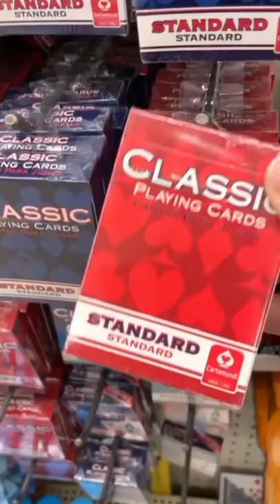Top Dollar Tree Finds for STEM Bins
If you are a teacher or a parent that wants to make STEM bins for your kids or students, then you MUST check out the Dollar Store for some great supplies! There are so many items that you find at an affordable price to fill a STEM bin. STEM bins focus on Science, Technology, Engineering and Math. What items would you include in your STEM bin?

Metaverse Mania, PALA PXL79BQ1KJLROERJ